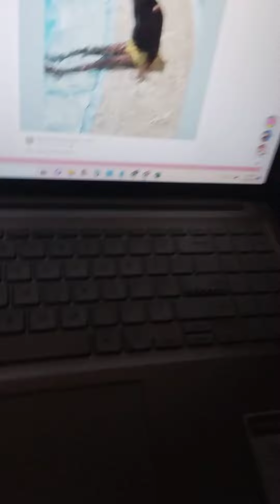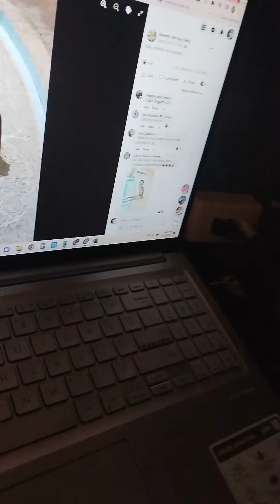Reasoning Part 1 with Kokoy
❤Reasoning Skills Pt 1❤
My son with adhd has improved a lot with his reasoning skills.
Dati hirap na hirap sya sagutin ang mga simple questions like WHY and HOW. Ngayon he can express himself better through his words and he can easily understand and respond accordingly. Malaki pa ang room for improvement kay Kokoy. Pero ang importante ay may progress.
Parang sa buhay natin, kapag meron kang gustong abutin, pagsikapan mo at paghirapan mo. Ganun din ang pagiging parent sa anak na may special needs. Kelangan mo ng tyaga at pasensya para sa ikakabuti ng iyong anak.
Kaya sa mga parent na katulad ko, laban lang tayo! Wag natin sukuan ang ating mga anak. 😊